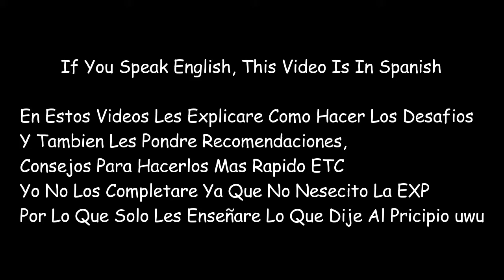COMO COMPLETAR TODOS LOS DESAFIOS DE LA SEMANA 10 / TEMPORADA 3 DE FORTNITE (Primer Video uwu)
Hola Amigos De Youtube, Como Estan? Espero Que Bien, En Este Video Les Traigo Un Video Para Ayudarles A Completar Los Desafios De Fortnite uwu
Espero Te Haya Gustado El Video Si Te Gusto Te Invito A Darle Like Y Suscribirte Para Mas Mods Y Videos :), Bueno Amigos Nos Vemos Asta El Proximo Video Un Saludote Y Abrasote Amigotes :3
-No Insultar, Porque Seras Bloqueado y/o Denunciado
-Creditos A Los Creadores De Todo El Contenido Que Yo Subo (MODS)
-Videos Creados Por: GTAGAMER.
-Si Subes O Usas Este Video Tienes Que Avisar Y Dar Creditos
© Original alv :v